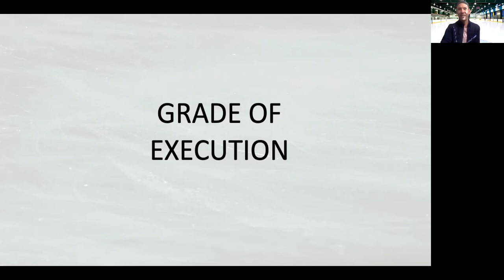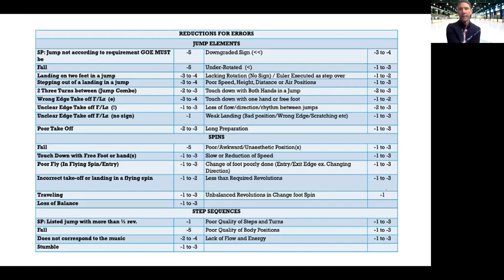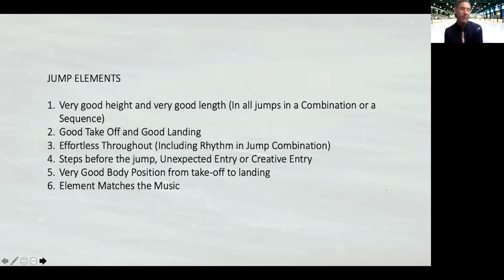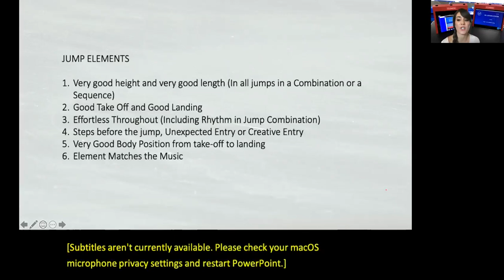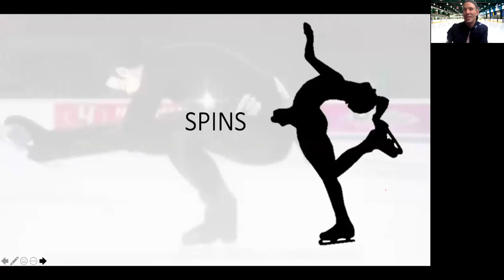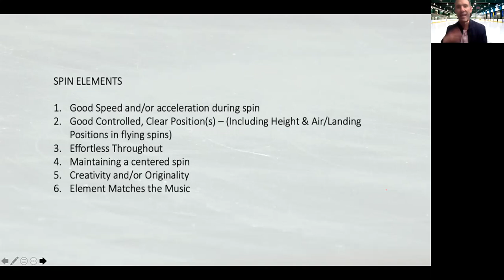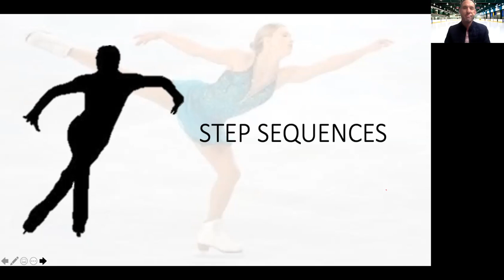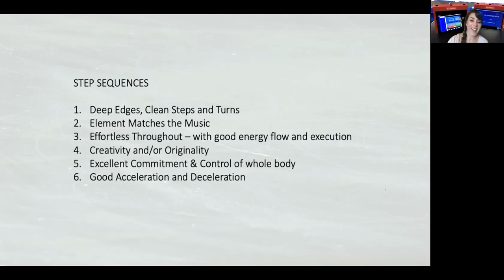Getting “GOE-y” with Judge Jed-y 5/6/20